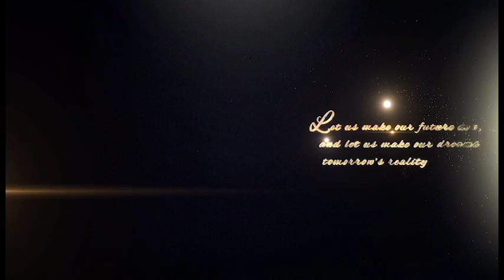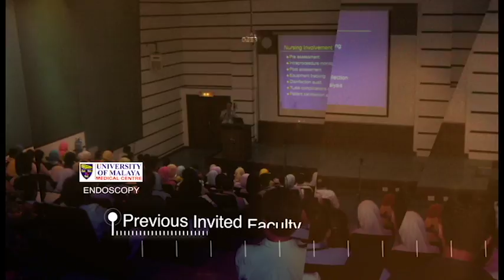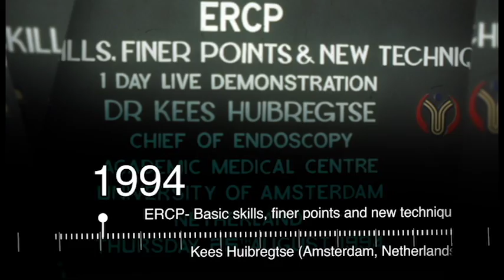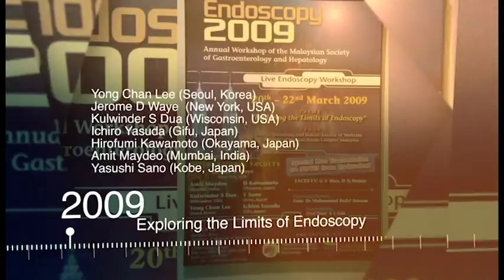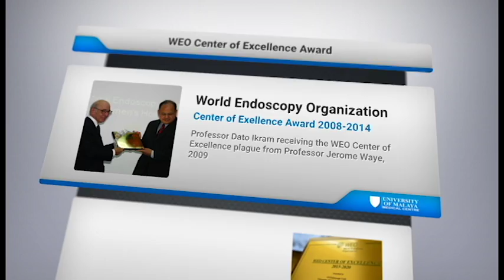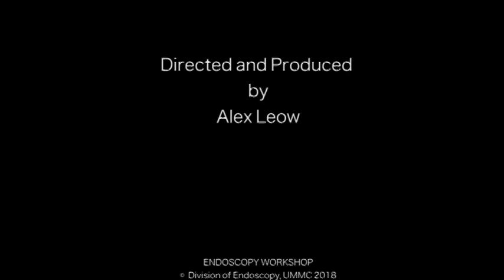ENDOSCOPY 2018 Opening Video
University of Malaya, Malaysian Society of Gastroenterology and Hepatology